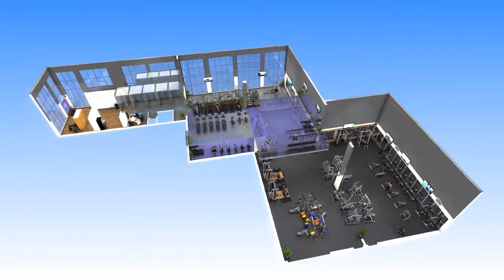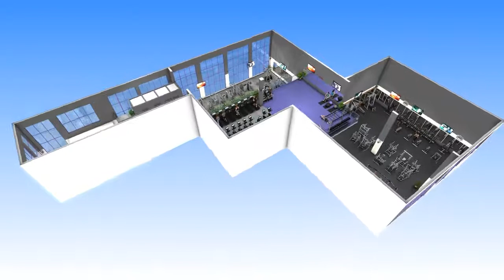21532 - Anytime Fitness, Rouse Hill North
21532 - Anytime Fitness, Rouse Hill North